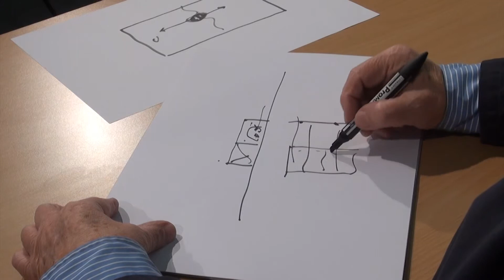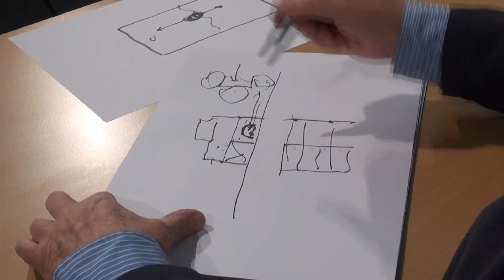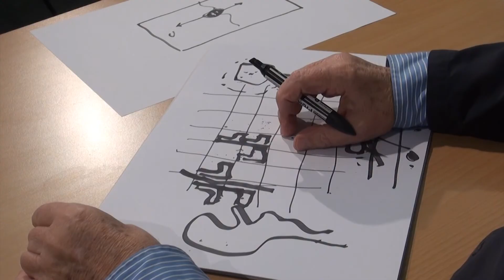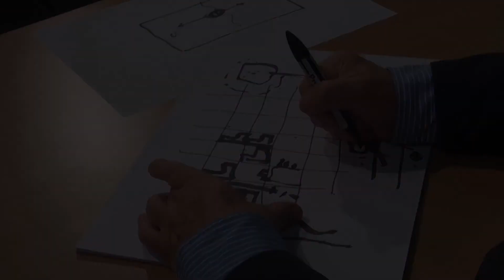Grande Conversation / Jean-Pierre Watel #4 Mobilité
Crédits photographiques :
Gwenaëlle Bihl
Vidéo tournée le 26 novembre 2016 et réalisée par Nicolas Délin
Conversation dirigée par Benoit Poncelet